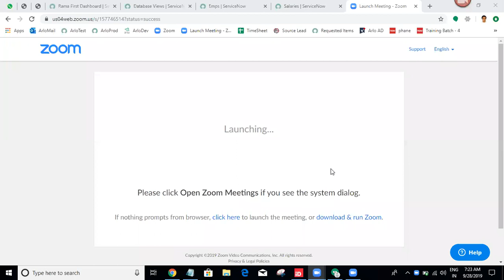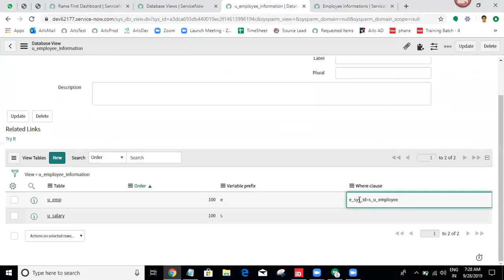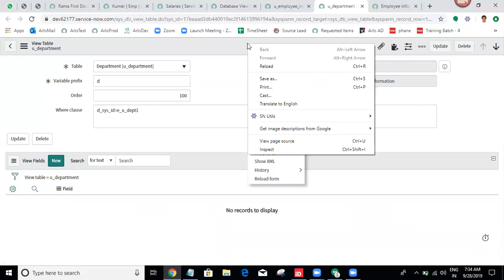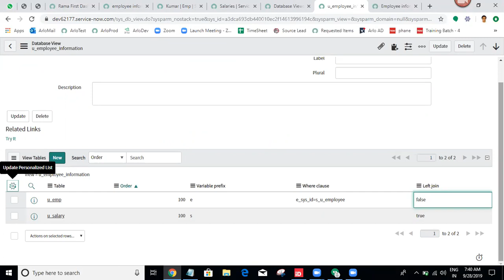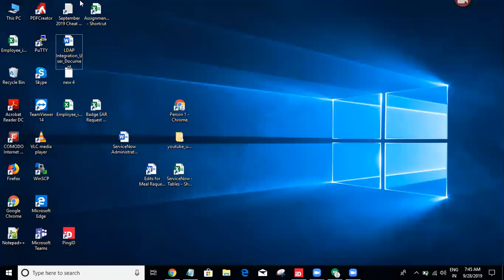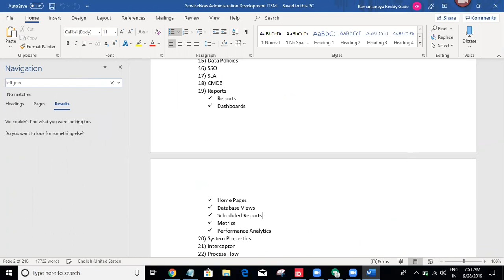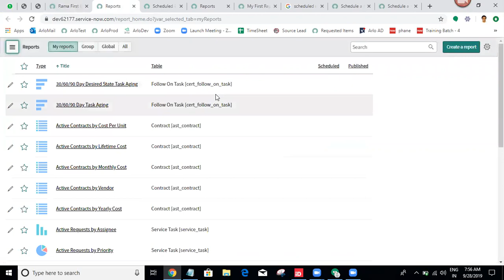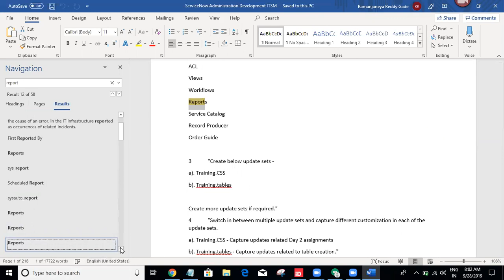3. ServiceNow - SLA,CMDB,ProcessFlow,Interceptor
3. ServiceNow - SLA,CMDB,ProcessFlow,Interceptor